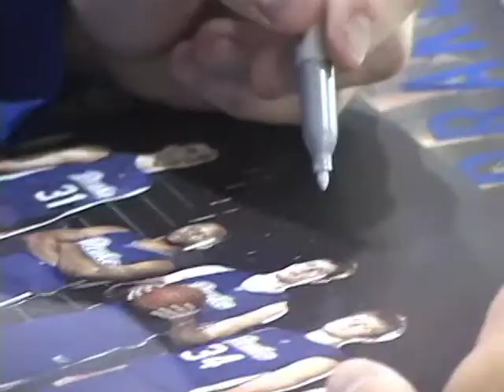Drake Basketball Showcase News Story